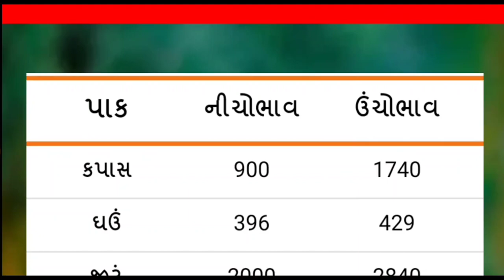Commodity price 13/11/2021 Amreli Market yard na bhav | તાજા બજારભાવ | aajna bajarbhav, peanut price